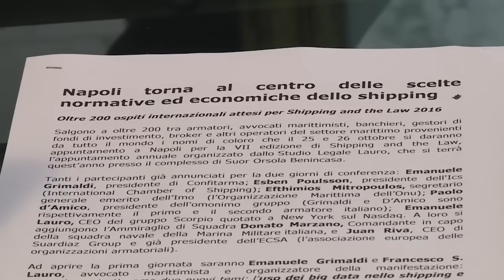Napoli - Shipping and the Law, attesi oltre 200 ospiti internazionali (22.10.16)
- Napoli - Salgono a oltre 200 tra armatori, avvocati marittimisti, banchieri, gestori di fondi di investimento, broker e altri operatori del settore marittimo provenienti da tutto il mondo i nomi di coloro che il 25 e 26 ottobre si daranno appuntamento a Napoli per la settima edizione di Shipping and the Law, l’appuntamento annuale organizzato dallo Studio Legale Lauro, che si terrà quest’anno al complesso di Suor Orsola Benincasa.

Tanti i partecipanti già annunciati per la due giorni di conferenza: Emanuele Grimaldi, presidente di Confitarma; Esben Poulsson, presidente dell'Ics (International Chamber of Shipping); Efthimios Mitropoulos, segretario generale emerito dell’Imo (l’Organizzazione Marittima dell’Onu); Paolo d’Amico, presidente dell’omonimo gruppo (Grimaldi e D’Amico sono rispettivamente il primo e il secondo armatore italiano); Emanuele Lauro, ceo del gruppo Scorpio quotato a New York sul Nasdaq.

A loro si aggiungono l’Ammiraglio di Squadra Donato Marzano, Comandante in capo della squadra navale della Marina Militare italiana, e Juan Riva, ceo di Suardiaz Group e già presidente dell’Ecsa (l’associazione europea delle organizzazioni armatoriali).

Ad aprire la prima giornata saranno Emanuele Grimaldi e Francesco San Lauro, avvocato marittimista e organizzatore della manifestazione: “Quest’anno tratteremo due nuovi temi: l’uso dei big data nello shipping e tenteremo di delineare uno stato dell’arte dei mercati petroliferi, con esperti e operatori provenienti da tutto il mondo. Inoltre ci sarà una simulazione di arbitrato e mediazione interpretata da alcuni tra i più famosi arbitri, avvocati e mediatori internazionali.

Un altro obiettivo “collaterale” di Shipping and the Law è anche quello di mettere in luce per gli ospiti internazionali le parti più suggestive di Napoli: quest’anno sarà la volta del bellissimo complesso monastico di Suor Orsola Benincasa, oggi università, di cui grazie al rettore Lucio D’Alessandro la manifestazione sarà ospite, e della Certosa di San Martino, in cui si svolgerà la serata di gala”.

Dopo la sessione d’apertura seguirà quella su “Oil and Gas Market Trends”, focalizzata sulle prospettive macroeconomiche in relazione al mercato del petrolio e del gas e alle ripercussioni che esse avranno sullo shipping, in cui interverranno anche Leo Drollas, direttore del Center for Global Energy Studies fondato dallo sceicco Yamani e  Amedeo Teti, direttore generale per la politica commerciale internazionale del Ministero dello Sviluppo Economico.
(22.10.16)